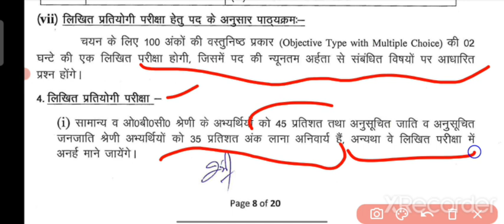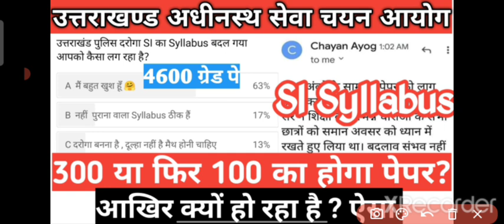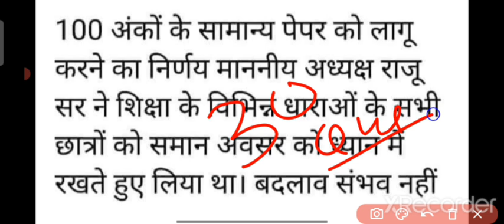क्या बदल जायेगा सिलेबस || देखो || Uttarakhand SI Syllabus 2022 😍